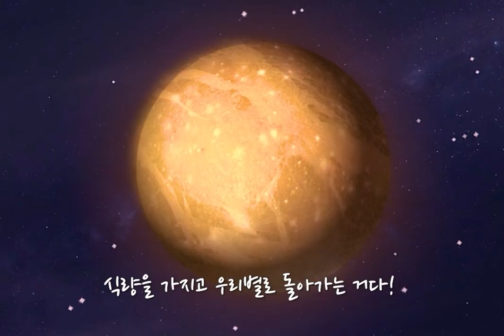지구를 침략하려는 강아지! [지구침략자 쁘이]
유튜브계의 새로운 강아지 VR 가상현실 SF 시트콤v!
지구침략자 쁘이!

나는 우주에서 온 강아지 쁘이v!
오늘부터 지구 침략 시작이다v!

⭐배우 인스타그램
쁘이v